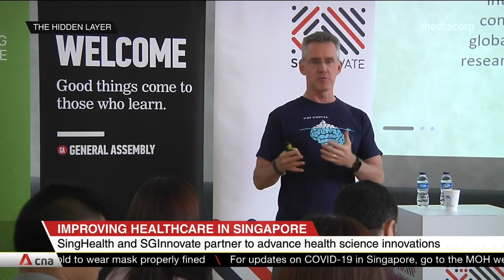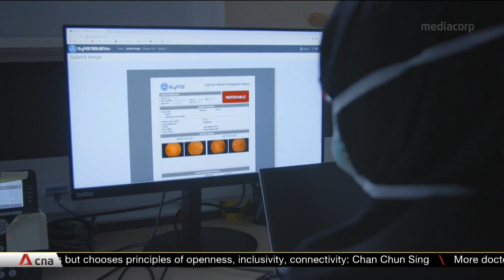SingHealth and SGInnovate partner to advance health science innovations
Singapore is banking on artificial intelligence and tech innovations to improve healthcare delivery and clinical outcomes. As part of their new partnership, SingHealth and SGInnovate are seeking to support startups in the health and biomedical sciences sectors. Under an MOU, there will be opportunities for clinicians and tech entrepreneurs to jointly work on clinical solutions. The partnership will also identify robust AI health initiatives for strategic collaborations.